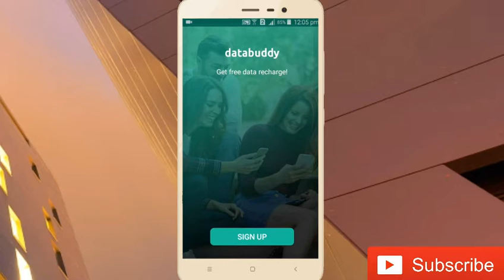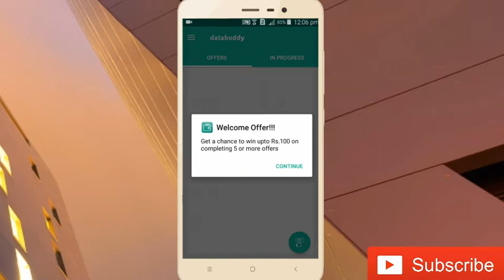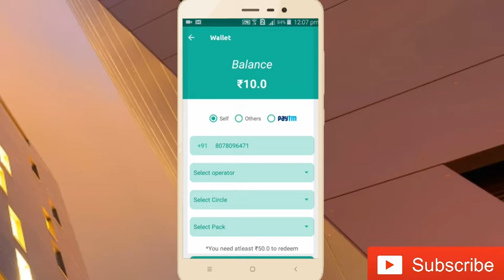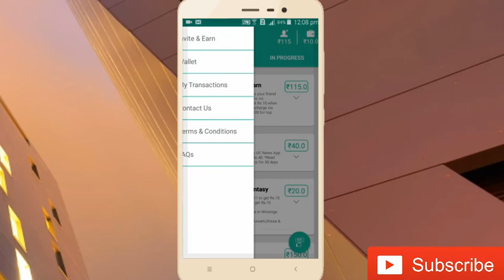Earn free Paytm cash and recharge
ഫ്രീയായി എങ്ങനെ paytm ക്യാഷും റീചാർജും നേടാം